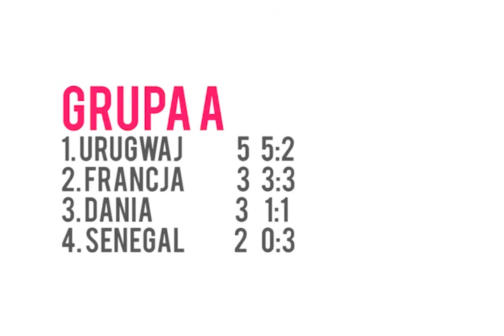2002 FIFA WORLD CUP (PS2 Gameplay) - GROUP B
Paraguay 0:0 South Africa

Spain 0:2 Slovenia
0:1 Cimerotic
0:2 Osterc

Spain 2:1 Paraguay
1:0 Helguera
1:1 Cardozo
2:1 Raul

South Africa 0:2 Slovenia
0:1 Cimerotic
0:2 Cimerotic

Spain 2:1 South Africa
1:0 Raul
1:1 McCarthy
2:1 Tristan

Slovenia 1:3 Paraguay
0:1 Santa Cruz
1:1 Osterc
1:2 Santa Cruz
1:3 Santa Cruz

1. Slovenia 6 5:3
2. Spain 6 4:4
3. Paraguay 4 4:3
4. South Africa 1 1:4